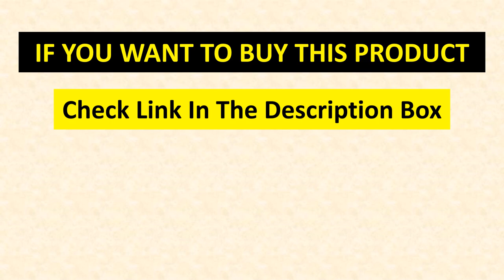Top 5 Best Gaming Mini PC - Mini PC 2020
1.XCY Mini PC Intel Core i5 7200U (Paid Link)
2.8th 9th Gen Barebone Mini PC (Paid Link)
3.ACEPC AK1 Windows10 Mini PC (Paid Link)
4.Beelink Gemini X55 Mini PC (Paid Link)
5.Hystou New Gaming Mini PC (Paid Link)

I will show you in this video Top 5 Best Gaming Mini PC  - Mini PC 2020 on aliexpress.

gaming mini pc,gaming mini pc 2020,Top 5 Best Gaming Mini PC,Mini PC 2020,gaming mini pc price,gaming mini pc review,mini gaming pc aliexpress ,